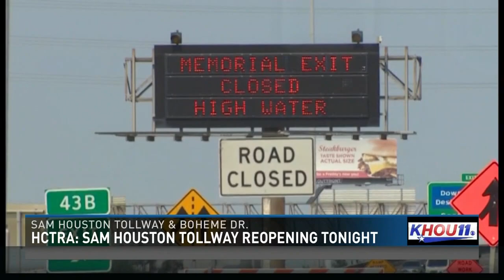HCTRA: Sam Houston Tollway reopening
The Sam Houston Tollway southbound is expected to reopen in time for the Monday morning commute.